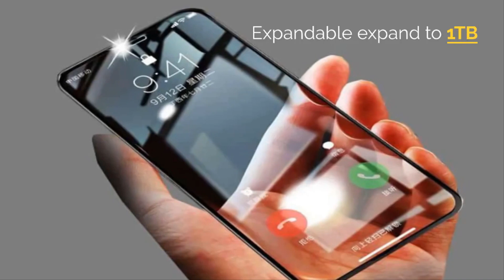Nokia Venom 2022 Full Specifications, Features, Price, Release Date!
HMD Global is about to introduce Nokia Venom 2022 with specs like 108MP triple cameras, 16GB RAM, 6500mAh battery.